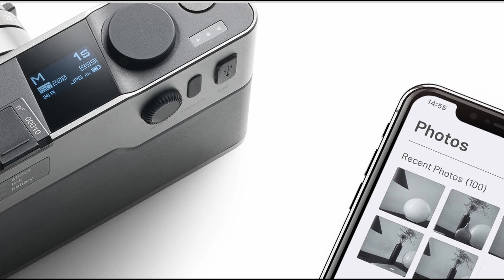Pixii - A Monochrome Rangefinder with built in colors. Camera features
Follow  the chanel for others video
Camera features
Overview
Pixii Camera, Model A2572
New 64-bit processor
26MP APS-C sensor
Interactive viewfinder

Original product
Made in France
2-year international warranty
30-day returns policy
Worldwide Express shipping by UPS

Battery (NP-FW50)
USB-A to USB-C cable
User manual